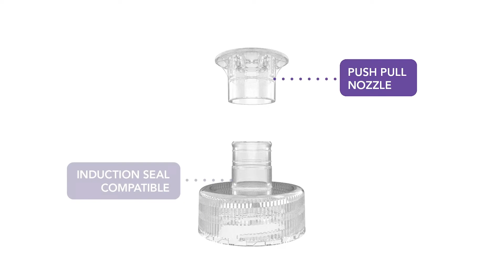Halo Multi-Stream Closure